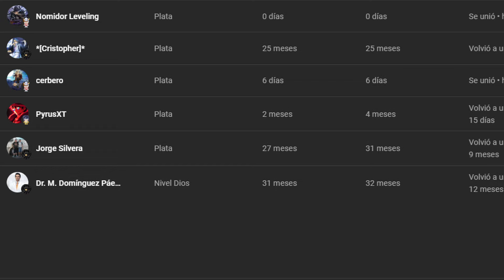Merece la PENA Armar a Deuteros a estas alturas?🔥🔥Armados libros y COSMOS🔥🔥saintseiyaawakening